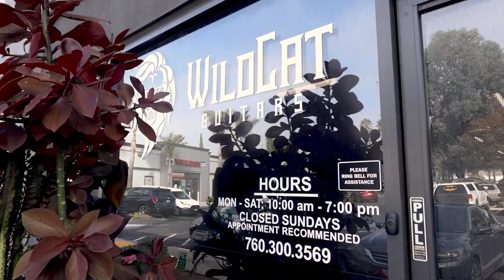Joshua Gomez - Live From Wildcat Studios Escondido